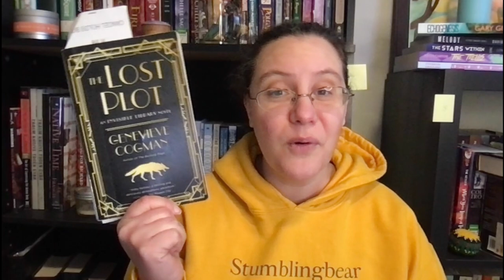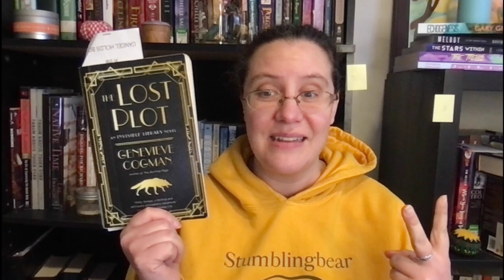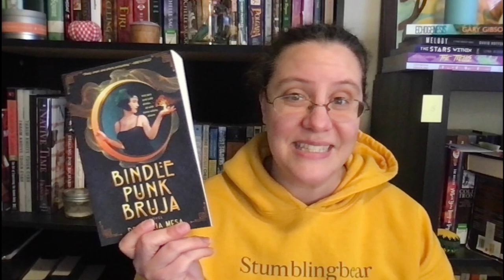Week 50 Wrap Up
The 50th Week Wrap Up for 2022. I can't believe the year is almost over!

00:00 Intro
00:26 Reading Wrap Up
04:57 Writing Wrap Up
05:31 Other Media
06:27 Outro